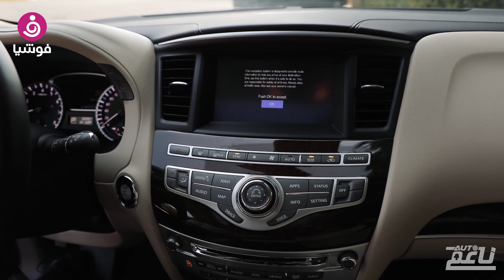إنفينيتي QX60.. مساحة عائلية ومرح على الطريق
تقدم انفينيتي من خلال سيارتها "QX60"مزيجًا مثاليًا يجمع بين الابتكار والتطور التقني، فقد صمم هذا الطراز من فئة "الكروس أوفر" والمزود بسبعة مقاعد لخدمة العائلات وتوفير مساحة إضافية لهم، كما أنها تقدم الكثير من المزايا التي تعزز الأمان وتضفي شعورا من الراحة على الطريق.

فما إن تجلسي بالسيارة للمرة الأولى حتى ينتابك شعوراً من الرفاهية المطلقة والتميز منقطع النظير، فمن الشاشة التي تضمن لك الرؤية الشاملة التي تحيط بالسيارة من كافة جوانبها، وتساعدك بالتالي على ضمان تجربة اصطفاف مريحة وآمنة، مرورا بـ "مجس استشعار الأجسام المتحركة" الذي يكشف لك محيط السيارة بالكامل، وصولا إلى تطور الأنظمة التقنية الأخرى وسلاسة استخدامها، إذ يتفوق هذا الطراز على أبناء جيله ويسجل علامة فارقة في تاريخ إنفينيتي المتجدد في العراقة.

إضافة إلى ما سبق تتميز "QX60" بوجود شاشات عرض بحجم 8 بوصات للترفيه عن ركاب المقاعد الخلفية في أثناء الرحلات الطويلة، وخاصة بوجود الأطفال على المسافات الطويلة أو أثناء الازدحام ما يجعلها سيارة عائلية بامتياز تلبي اهتمامات وحاجات الأم أثناء تنقلها.

حافظت السيارة من الداخل على جودة المواد المستخدمة وأناقة التصميم وبساطته، كما قدمت من خلال هذا الطراز ألوانًا جذابة وفاخرة تغري محبي الفخامة وتستقطب عددًا كبيرًا من السيدات، ويتماشى الشكل مع المضمون في الثبات على الطريق والتوقف السريع منعا للاصطدام والكشف عن النقطة العمياء وغيرها من الميزات التي تتمحور جميعها حول الأمان والتقليل من الحوادث.

في تجربة القيادة يمكنك التماس ما نتكلم عنه ويمكنك الإحساس بكل التفاصيل الدقيقة التي يمكن أن تساعدك في خوض قيادة ممتعة مع الحفاظ على سلامة عائلتك واستمتاعهم على الطريق.

تتوفر السيارة في "العربية للسيارات"، التي تعتبر شركة السيارات الرئيسية في مجموعة عبد الواحد الرستماني، والموزع الحصري لعلامة "إنفينيتي" في دبي والشارقة والإمارات الشمالية، ويمكنك التعرف أكثر عن السيارة من خلال رحلتنا القصيرة في برنامج أوتو ناعم وتجربتنا لقيادة سيارة "QX60" ولا تترددي في ترك تعليق لتخبرينا عن أكثر المواصفات التي تبحثي عنها في سيارتك المستقبلية.